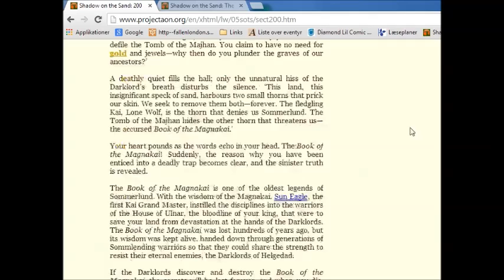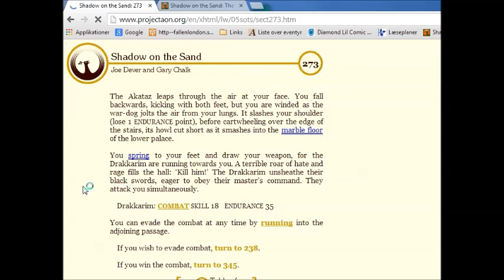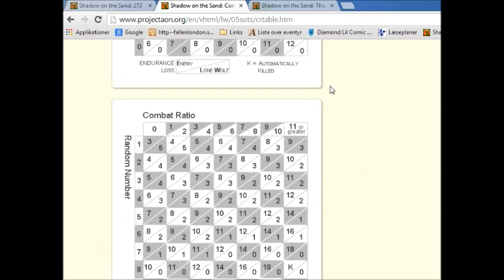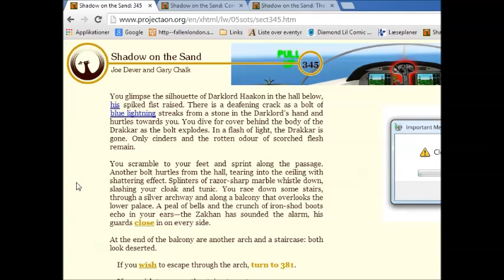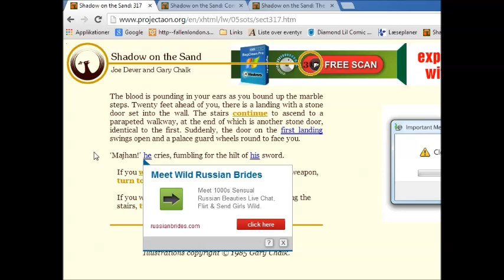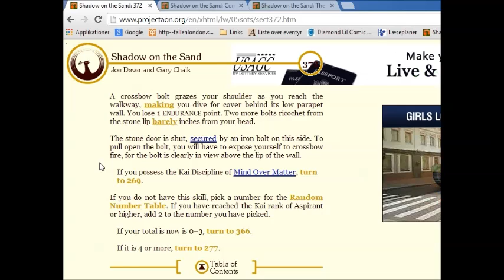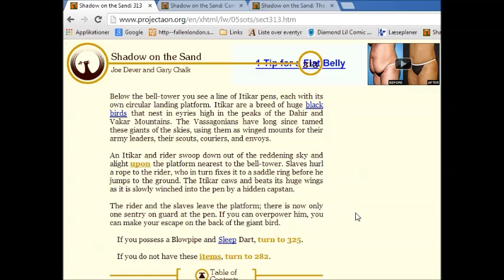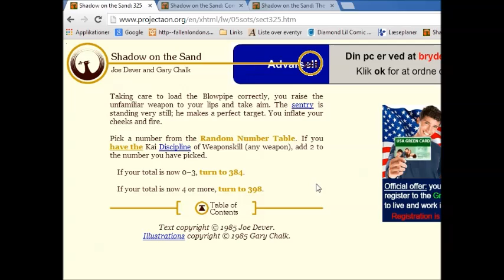Let's Co-op Lone Wolf Blind Part 42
Escaping the palace